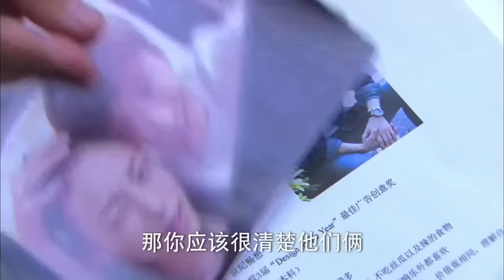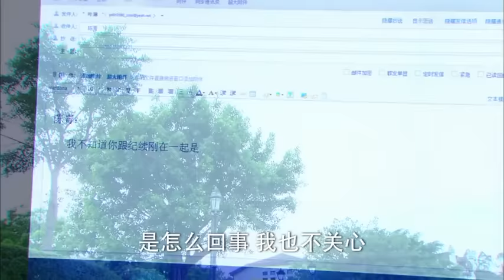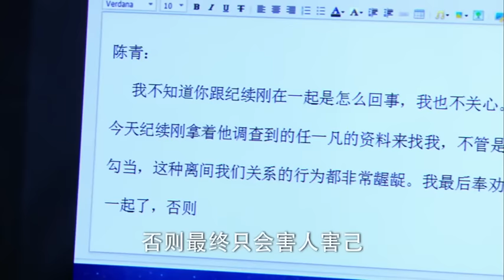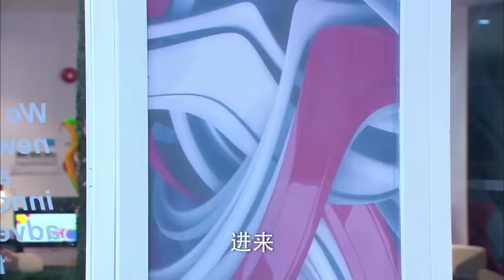MULTISUB《我们的好日子/Every Day and Night》▶EP 12：母亲自杀🤳自己失贞🌹残酷打击让女友不堪重负不辞而别🤳三年后回归🙏开启大女主复仇计划💘乔任梁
剧名Name：我们的好日子/Every Day and Night
主演Cast：乔任梁
剧情简介：母亲自杀🤳自己失贞🌹残酷打击让女友不堪重负不辞而别🤳三年后回归🙏开启大女主复仇计划💘